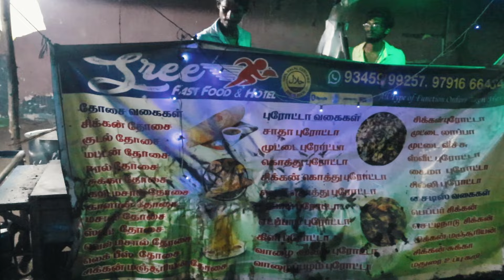ரோட்டு கடை Dubai Parotta 🔥 | Foodiefyy Vlogs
In this episode, we're taking you to Shree Tiffin Centre to experience the mouthwatering delight of எடப்பாடி Chicken Parotta! 🔥🤤 Prepare your taste buds for an explosion of flavors as we dive into this unique dish that's a favorite among locals and visitors alike.

Join us as we uncover the secrets of Coimbatore's street food scene, one bite at a time.

📅 Date of Exploration: 06/04/2024

Discover the essence of Tamil Nadu's street food culture as we delve into the heart of Coimbatore's bustling streets. From savory delights to tantalizing treats, we're here to showcase the best of what Coimbatore has to offer.